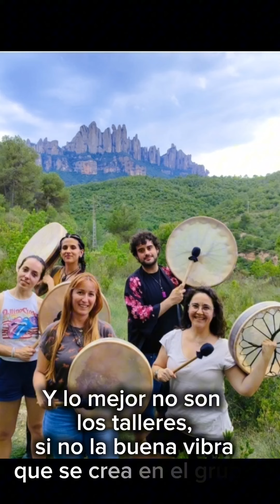Taller de construcción del tambor chamánico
Si tienes interés en hacer tu propio tambor chamánico, escribeme y te informo sobre estos talleres.